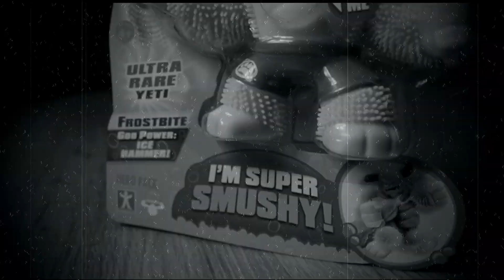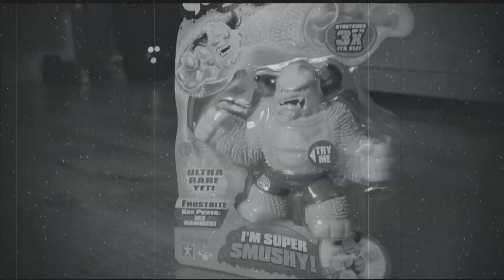Goojitzu Frostbite unboxing (SUPER RARE)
SUPER RARE GOOJITZU (FROSTBITE) UNBOXING VIDEO COMING SOON!